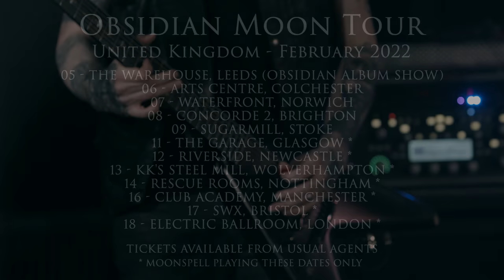Paradise Lost Obsidian Moon Tour 2022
Following on from the release of their new album ‘Obsidian’ in May 2020, PARADISE LOST finally bring their masterpiece live on stage in February 2022. Today, the British gothic metal legends announce their "Obsidian Moon" tour, featuring special guests MOONSPELL.